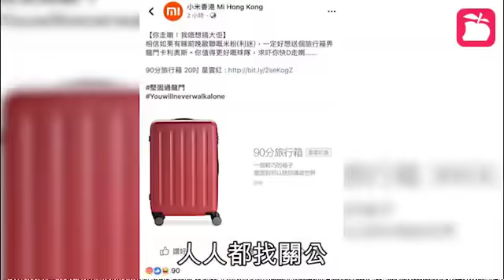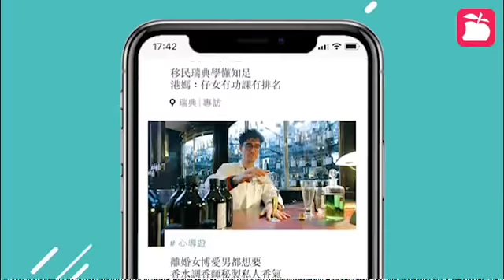關公生日 佢嘅故事你又知幾多？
公關災難源源不絕，個個都搵關公，唔通關公個個都想關照咩？適逢今日係農曆六月二十四日，相傳係關公生日，不如畀佢抖抖，聽聽佢嘅一生慶祝下啦！

關公，實名關羽，又叫關雲長，係東漢末年劉備嘅大將。史書《關羽傳》無乜形容關公，淨係話佢係河東解州人兼有把長鬚，都無話佢紅面，紅面係小說《三國演義》嘅描述。